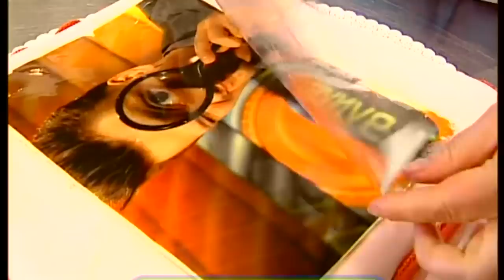Галилео. Шоколадный портрет 🍫🖼 Chocolate portrait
Шоколадный портрет - единственный портрет, где у изображённого человека может слипнуться в любом месте!

Редактор сюжета: Дмитрий Самородов
Автор: Светлана Ощепкова
Режиссёр: Анна Антонова